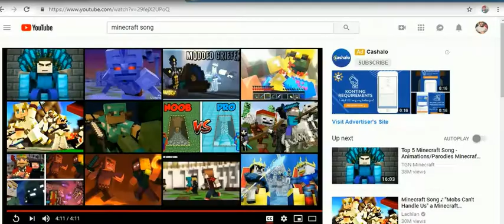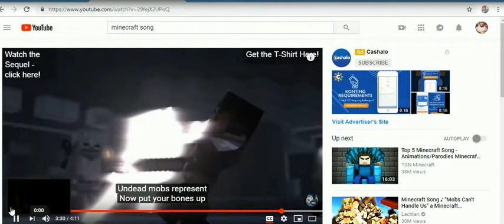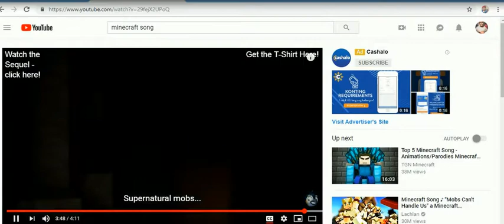roblox 2019 2 -`7